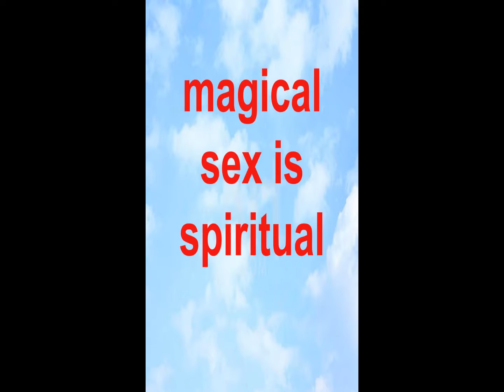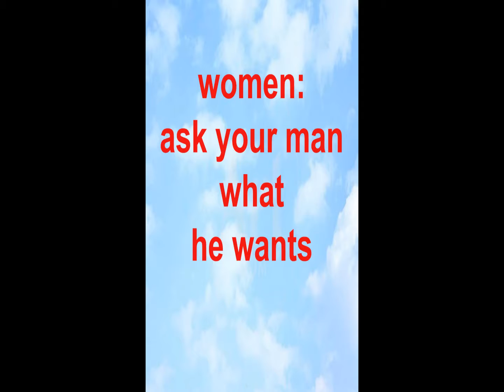MagicalSex....Discover Joyous Love Podcast---TICTOCK version Episode #25 Author Frank Wiegers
Discover Joyous Love
Episode  #25
TicTok Version
The Magical Sex Book
Author Frank Wiegers